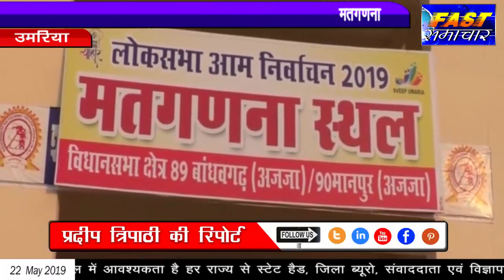उमरिया -मतगणना को लेकर प्रशासन अलर्ट, पॉलिटेक्निक कॉलेज में होगा मतगणना